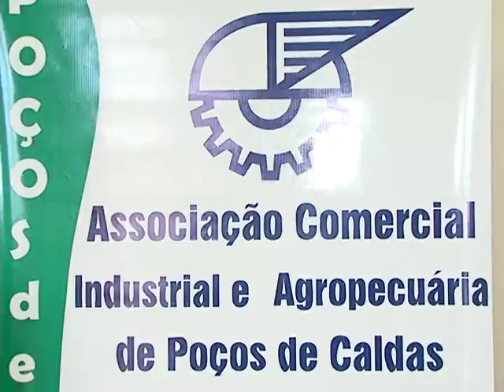Eleição ACIA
Aconteceu a eleição em chapa única na ACIA.